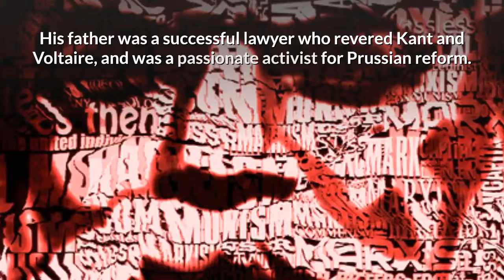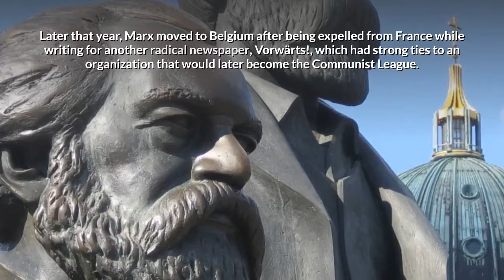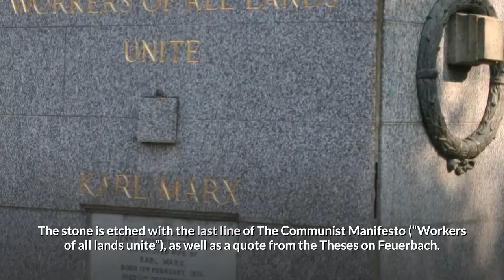Karl Marx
The Life of Karl Marx